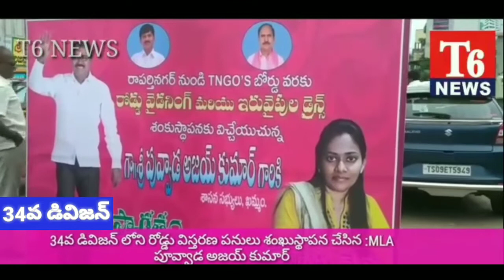T6 NEWS://34వ డివిజన్ లో దోరెపల్లి శ్వేతతో కలసి రోడ్డు విస్తరణ కు శంకుస్థాపన చేసిన MLAపువ్వాడ.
Road extension ku sangathi pana chesina MLA AJAY KUMAR.